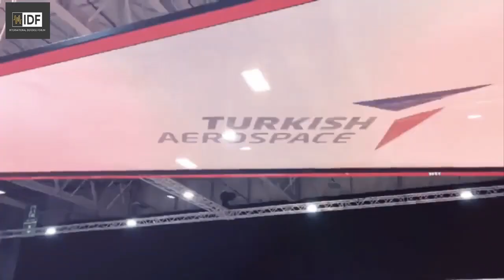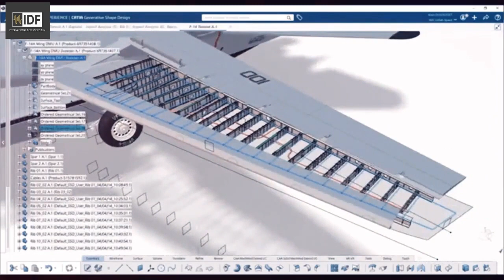3D Experience Integration | Dassault Systems & Russia Joins Hand To Boost TAI-TFX Production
00:00 -  Intro
00:42 - Turkish Defence Company's Involvement
01:40 - Russian involvement
02:21 - French Involvement
03:08 - Why To Use 3D Esperience Digital Twins
Turkish defense company Aselsan will supply an a (AESA) radar to the TF-X. This radar, alongside the stealth fuselage, will ensure superior stealth capability.
While TAI is indeed the main contractor of this project, the development of TF-X will also see contributions from a variety of local defense industry firms.
It is now known that the project will have Aselsan for avionics and computer hardware, Havelsan and Turkish Aerospace Industy working for software, and TAI in partnership with Altinay and a Ukrainian company working for the actuators.
Russia’s state industrial giant Rostec showed keenness in co-operating with Turkey for this project. Russian manufacturers had announced their readiness to provide engine technology for theTAI-TFX Fighter Jet.
Turkish Aerospace Industries said that it had started working with digital twin technology for the design and production of the TF-X. For employing the 3D Experience platform and aviation industry experience to develop the MMU, they made an agreement with French firm Dassault Systemes.
The digital twin technology refers to a digital model of a prominent physical asset. It uses real-time data to boost operations by adjusting to operational changes. The technology can also forecast the future performance of its physical counterpart. It comprises simulation and physics-based modeling, sensor, and measurement technologies, Artificial Intelligence, and machine learning.
The TF-X is a twin-engine, stealth air superiority fighter, being developed by the Turkish Aerospace Industires for the Turkish Air Force. It will replace Turkey’s aging fleet of F-16 Fighting Falcons. The jet is 19m-long and will have a wingspan of 12m. Its maximum take-off weight is aproximately 27000 kg.